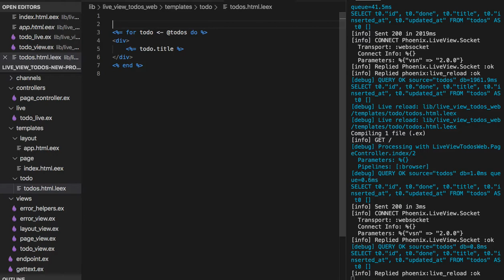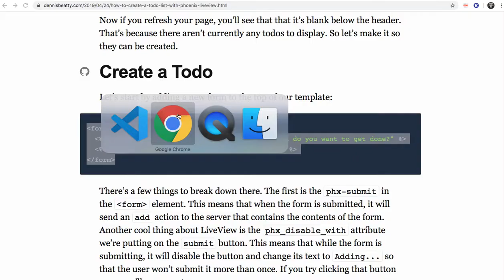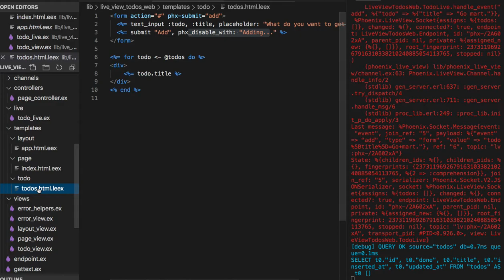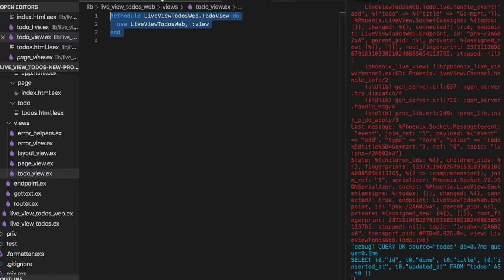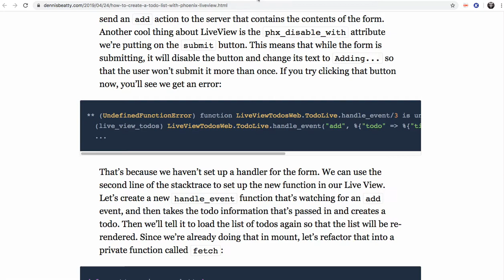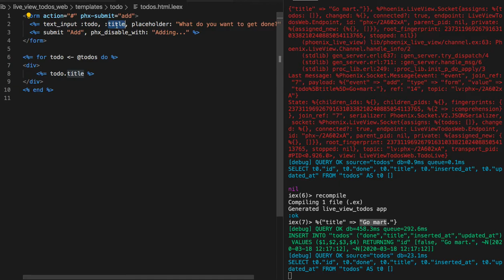[피닉스 LiveView] 419 - Create a Todo